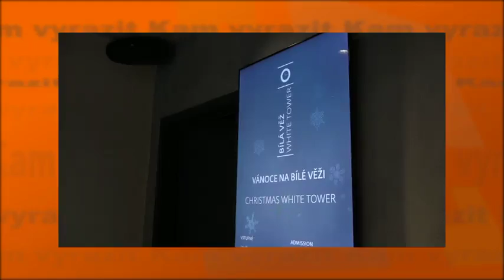Kam vyrazit - prosinec 2016